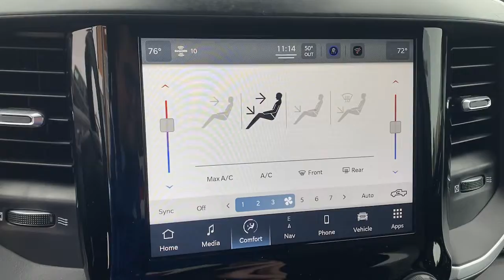2022 Ram 1500 Overland Park, Lenexa, Shawnee Mission, Olathe KS, Kansas City, MO CT0293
Bright White Clear Coat New 2022 Ram 1500 Big Horn 4x4 Quad Cab 64 Box available in Overland Park, Kansas at Reed Chrysler Dodge Jeep Ram Overland Park. Servicing the Lenexa , Shawnee Mission, Olathe KS, Kansas City, MO area.
2022 Ram 1500 Big Horn 4x4 Quad Cab 64 Box - Stock#: CT0293 - VIN#: 1C6SRFBT6NN116474

7020W Frontage Rd.

NAV 4x4 Back-Up Camera Keyless Start Onboard Communications System TRANSMISSION: 8-SPEED AUTOMATIC (8HP7... ANTI-SPIN DIFFERENTIAL REAR AXLE BIG HORN LEVEL 1 EQUIPMENT GROUP LEVEL 1 SAFETY GROUP Tow Hitch WHEELS: 20 X 9 ALUMINUM CHROME CLAD... ENGINE: 5.7L V8 HEMI MDS VVT RADIO: UCONNECT 5 NAV W/8.4 DISPLAY. FUEL EFFICIENT 21 MPG Hwy/15 MPG City! Big Horn trim Bright White Clear Coat exterior. Warranty 5 yrs/60k Miles - Drivetrain Warranty; KEY FEATURES INCLUDE: 4x4 OPTION PACKAGES: ENGINE: 5.7L V8 HEMI MDS VVT Active Noise Control System 180 Amp Alternator Heavy Duty Engine Cooling GVWR: 7100 lbs Dual Rear Exhaust w/Bright Tips HEMI Badge 26 Gallon Fuel Tank WHEELS: 20 X 9 ALUMINUM CHROME CLAD BIG HORN LEVEL 1 EQUIPMENT GROUP SiriusXM Radio Service Rear Window Defroster Rear View Auto Dim Mirror Power Adjustable Pedals For More Info Call Rear Power Sliding Window Rear Dome w/On/Off Switch Lamp Connectivity - US/Canada Glove Box Lamp 4G LTE Wi-Fi Hot Spot Power 8-Way Driver Seat Auto Dim Exterior Driver Mirror Radio: Uconnect 5 W w/8.4 Display Foam Bottle Insert (Door Trim Panel) Class IV Receiver Hitch Black Premium Power Mirrors Big Horn IP Badge SiriusXM Satellite Radio Exterior Mirrors w/Supplemental Signals Exterior Mirrors Courtesy Lamps Universal Garage Door Opener Cluster 3.5 TFT Color Display Power-Folding Mirrors Sun Visors w/Illuminated Vanity Mirrors Power 2-Way Driver Lumbar Adjust RADIO: UCONNECT 5 NAV W/8.4 DISPLAY Google Android Auto SiriusXM Radio Service USB Host Flip Disassociated Touchscreen Display HD Radio Integrated Center Stack Radio Connectivity - US/Canada Air Conditioning ATC w/Dual Zone Control GPS Navigation 4G LTE Wi-Fi Hot Spot SiriusXM w/360L Connected Travel & Traffic Services 8.4 Touchscreen Display Apple CarPlay LEVEL 1 SAFETY GROUP Advanced Brake Assist OUR OFFERINGS: ***Your VALUES DRIVEN Family owned dealership in the Heart of Johnson County*** .